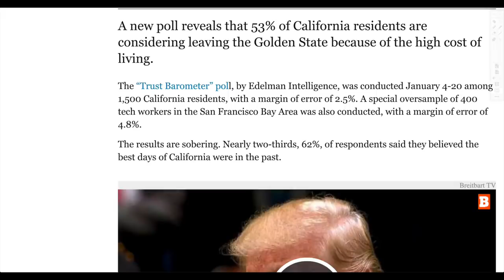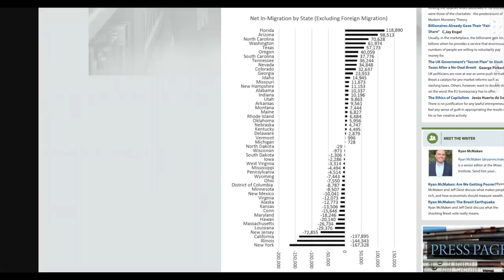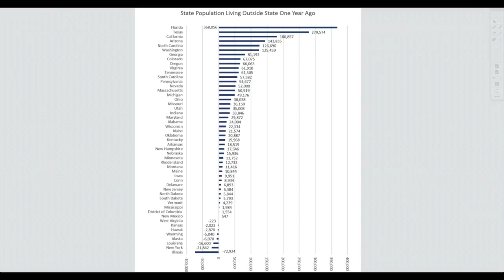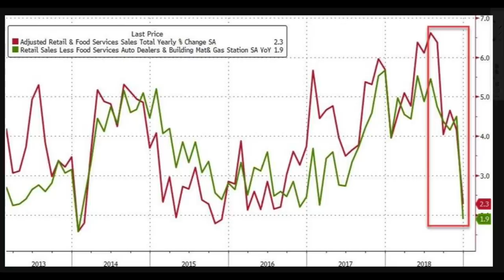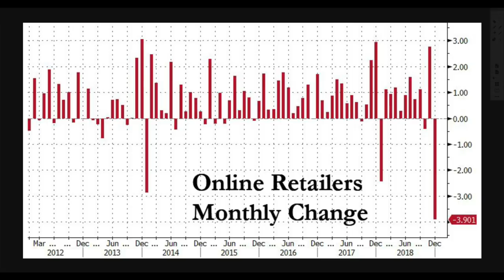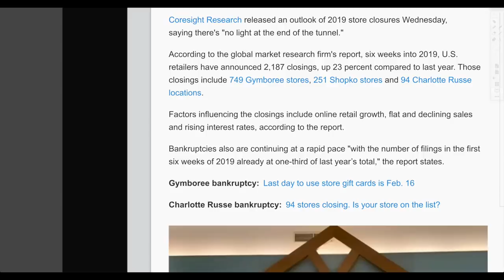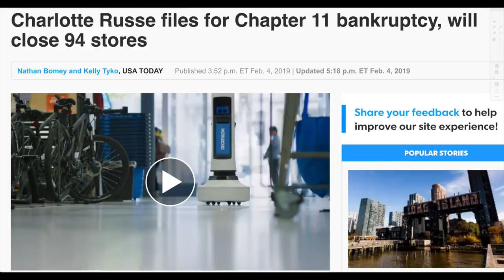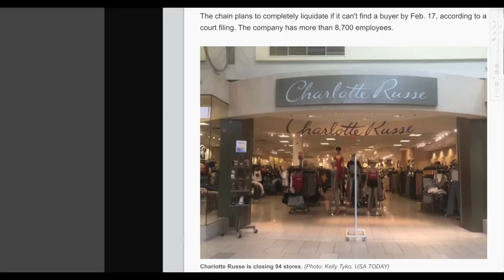Americans Are Fleeing California and New York! I’ll Show You Where They’re Going.